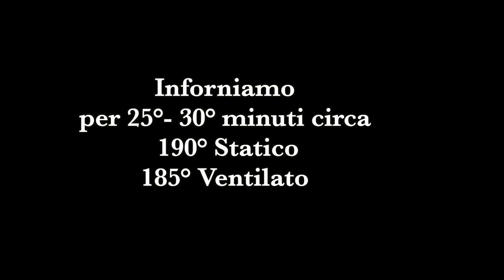Torta MILLEFOGLIE alle Ciliegie 🍒 Solo 3 Ingredienti 🍒 Facile e Veloce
Una Torta Millefoglie diversa dal solito, a chiocciola con dentro tante Ciliegie fresche e golose!
Facilissima da fare, come piace fare a me e con pochi ingredienti, solo pasta sfoglia, ciliegie e panna, tutto qui!  Per un risultato estetico molto bello e soprattutto buonissima!
Semplice, golosa e scenografica!

Come sempre mandatemi le foto della ricetta le condividerò volentieri sui social!

Ingredienti:
2 rotoli di Pasta Sfoglia
1 kg di Ciliegie
400 g Panna da montare dolce
Zucchero e Menta fresca

🇬🇧Ingredients:
2 rolls of puff pastry
1 kg of Cherries
400 g Sweet whipping cream
Sugar and fresh mint

🇫🇷 Ingrédients:
2 rouleaux de pâte feuilletée
1 kg de cerises
400 g de crème fouettée sucrée
Sucre et menthe fraîche

🇩🇪 Zutaten:
2 Rollen Blätterteig
1 kg Kirschen
400 g süße Schlagsahne
Zucker und frische Minze

🇷🇺 Ингредиенты:
2 рулета слоеного теста
1 кг вишни
400 г сладких взбитых сливок
Сахар и свежая мята

🇬🇷 Συστατικά:
2 ρολά ζαχαροπλαστικής
1 κιλό κεράσια
400 γρ. Κρέμα σαντιγί
Ζάχαρη και φρέσκο ​​δυόσμο

🇹🇷 Bileşenler:
2 rulo hamur
1 kg kiraz
400 gr. Krem şanti
Şeker ve taze nane

🇪🇸 Componentes:
2 rollos de masa
1 kg de cerezas
400 gr. Crema batida
Azúcar y menta fresca

🇵🇹 Componentes:
2 rolos de massa folhada
1 kg de cerejas
400 gr. chantilly
Açúcar e hortelã fresca

🇵🇱 Składniki:
2 rolki ciasta francuskiego
1 kg wiśni
400 gr. słodka bita śmietana
Cukier i świeża mięta

🇦🇱 Përbërësit:
2 rrotulla ëmbëlsira
1 kg qershi
400 gr krem i ëmbël
Sheqeri dhe nenexhiku i freskët

🇨🇳 原料：
2 酥皮糕点
1公斤樱桃
400 克甜奶油
新鲜糖和薄荷

🇯🇵 原材料：
2パイ生地
チェリー1kg
スイートクリーム 400g
フレッシュシュガーとミント

مواد خام:
2 بف باستري
الكرز 1 كغ
كريمة حلوة 400 جرام
سكر طازج ونعناع